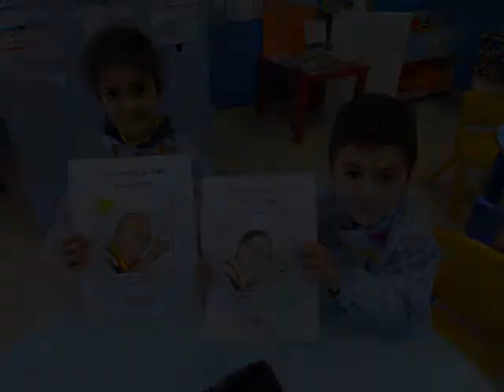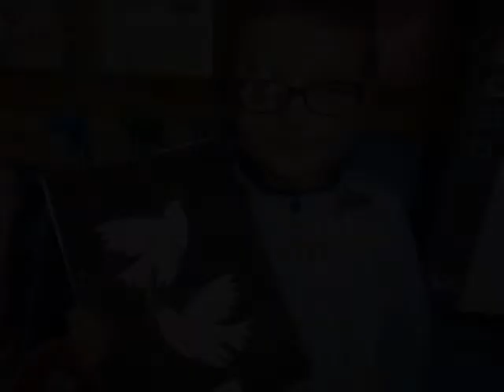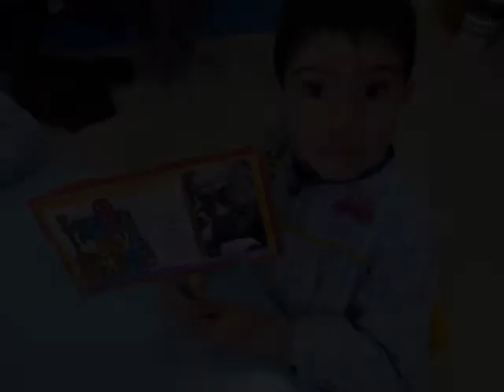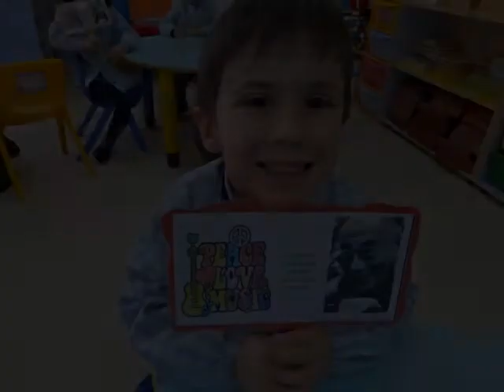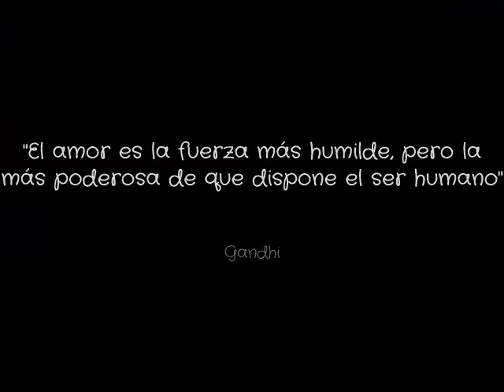Semana de la PAZ - Ed. Infantil 5 años - Colegio Lar 13/14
Trabajando con Gandhi y el Dalai Lama